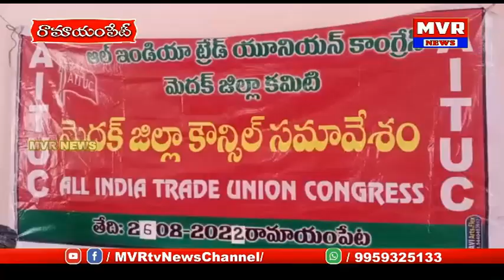రామాయంపేటలోAITUC మెదక్ జిల్లా కమిటీరాష్ట్ర ప్రధానకార్యదర్శి విఎస్ బోస్ ఆధ్వర్యంలో కౌన్సిల్ సమావేశం